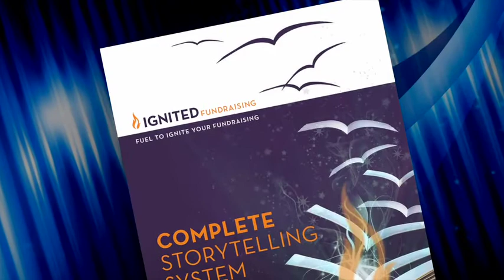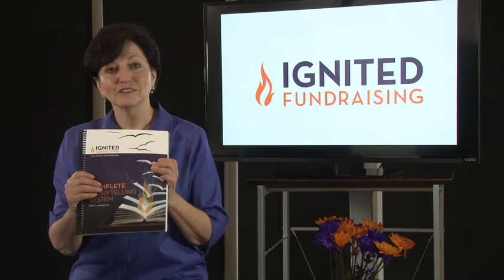Lori Has a Short Message for You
I created this Complete Storytelling System to help you find, craft, and share powerful stories. My mission is to help you raise more money from individuals. My vision is that you get to do that with ease!